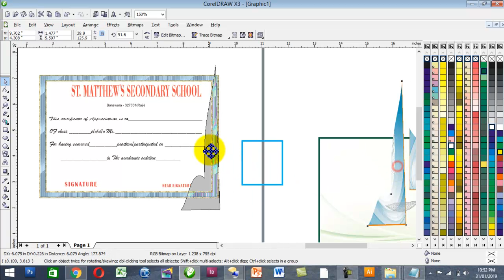The fastest way to create a professional-looking Certificate (or any vector graphic) in CorelDRAW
hey dear in this video tutorial ,i will show some best tips about coreldraw
Learning design coreldraw create certificates with the theme of the seminar and workshop online business. easy to follow and put into practice.
How to create a premium certificate design using coreldraw software in a professional manner, Creating a Restaurant Label Design - Coreldraw Tutorials.